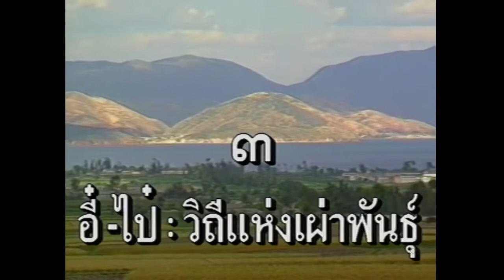on air 3 พ ย 64 สารคดีโลกสลับสี ชุด น่านเจ้า ตอน อี๋-ไป๋ วิถีแห่งเผ่าพันธุ์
เผ่าพันธ์ุที่เชื่อกันว่า คือต้นตระกูลแห่งราชวงศ์อาณาจักรน่านเจ้า คือ ชนชาติอี๋ ทุกวันนี้เขาเหล่านั้นดำรงเผ่าพันธุ์ของคนที่แตกสาขาเป็นกลุ่มต่างๆ มีระบบปกครองที่รัฐจัดขึ้น หากมีลักษณะร่วมกันคือความเรียบง่ายในการดำรงชีวิต และความสดใสหมดจดแห่งวัฒนธรรมชาวอี๋ ในขณะที่ชนชาติไป๋ได้ใช้ชีวิตพึ่งพิงธรรมชาติ และยังนำคุณประโยชน์ทางธรรมชาติทำเป็นข้าวของเครื่องใช้ เครื่องประดับ เป็นสินค้าที่มีชื่อเสียงของต้าหลี่

ติดตามชม สารคดีโลกสลับสี ได้ทุกวันจันทร์-วันศุกร์ เวลา 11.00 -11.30  น.